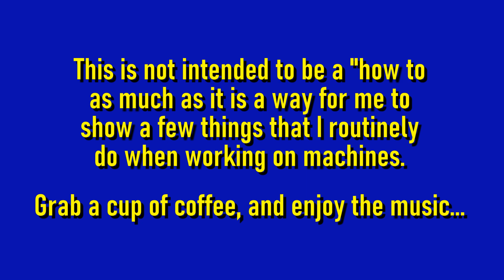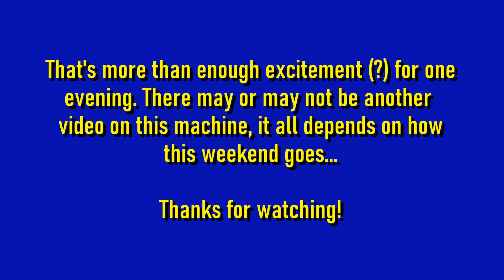Godzilla 66 Fun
Not really a planned video, just some footage I captured while working on a Godzilla 66 owned by Audrie from North Carolina. The machine is NOT done, this was just what I did late this afternoon and early this evening. I may or may not make a part 2, depending how this weekend goes...

I muted the live audio as it was mostly fan noise and my wife and I talking, and replaced it with some music. I'm not indexing this one, but it's not all that long of a video.